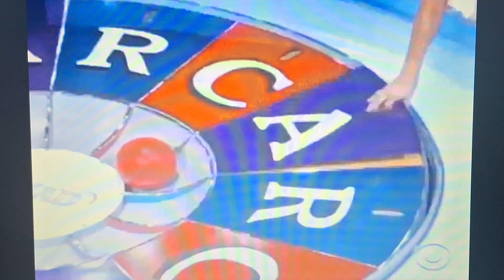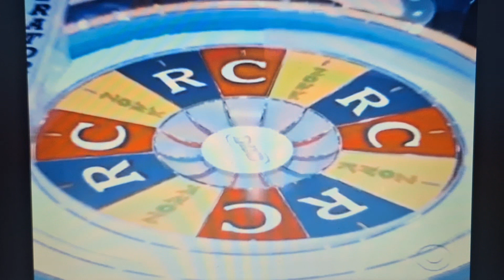Let's Make A Deal "Accelerator" 5/28/2015